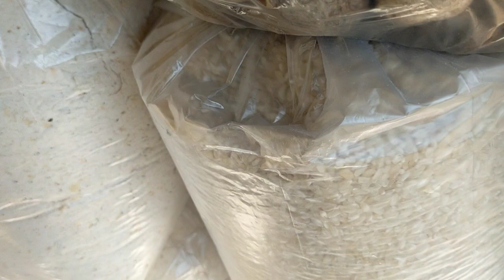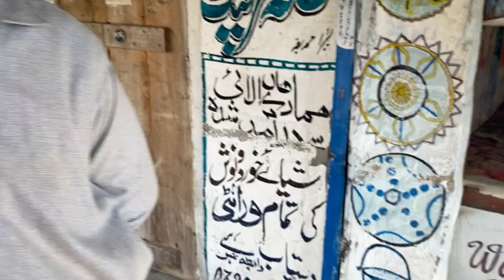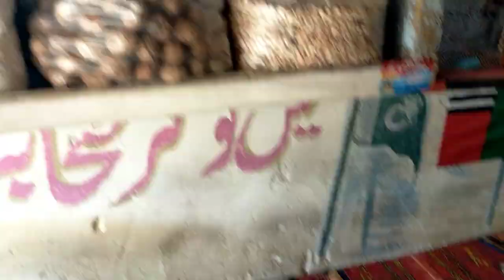Panchaki ka Atta | Khan Pur Shinkiari | Mansehra | Waseem Bhai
Ye Khan pur main Ek shop ka mukamal review hay.
Jis main ap ko desi cheezen mukamal mil sakti hain.
Ap jab b Mansehra ayen yahan ka isit lazmikarain.
Duckey Bhi New Video
Chattar Plain New Video
Village Life
Daily Village life
Alizy Sehar Leek Video
ALiza Sehar Leake Video
Nawaz Shareef New Video
Kelash Festival
Haveli Tourism Fastival
My First income in YouTube
Aliza Sehar New Video
Aliza Sehar Leek Video
Dara e Siran Shinkiari
Jabori New Video
Khan Pur New Video
Chattar Cricket Ground
Chattar Plain Cricket
Chattar Top
Tap Ball Cricket
Taimoor Mirza
Makki ka atta
Desi Akhroot
Akhroot in Gilgit Baltistan
Lobia
Desi Lobia
Desi Anday
Daisi Eggs
Surive Joshi New Video
Duckey Bhai New Video
Allama Iqbal University
Taimoor Stationary Chattar Plain Mansehra
Taimoor Stationay
Taimoor Shah
Syed Taimoor Shah
Waseem Bhai
Syed Waseem Shah
Waseem Vlog